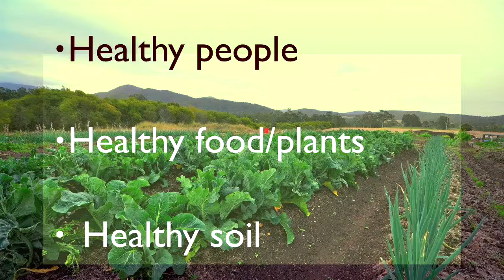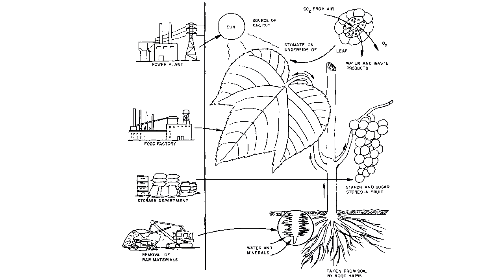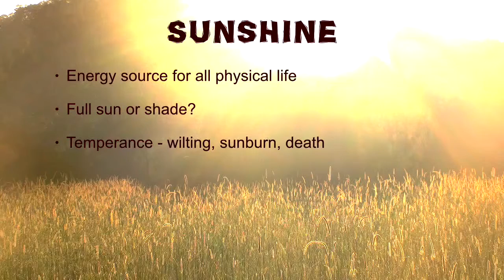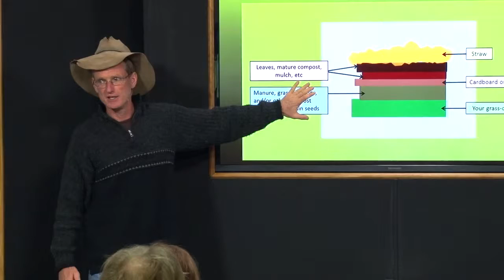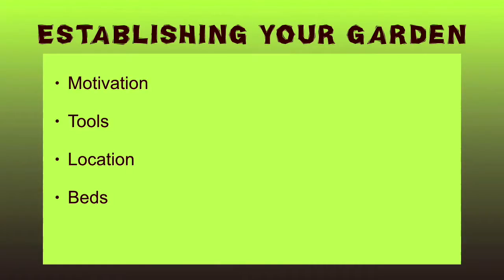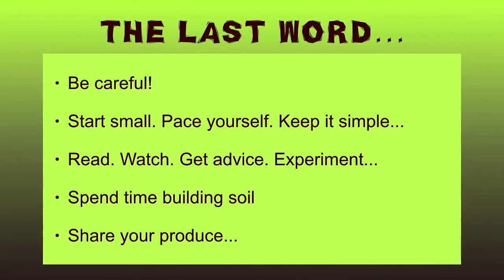Growing Healthy Food for Healthy People Trailer